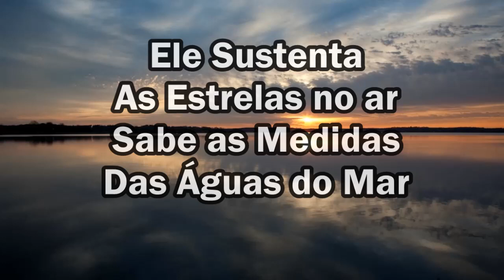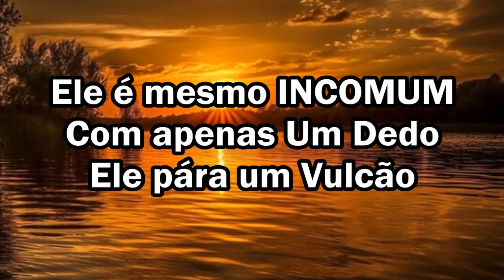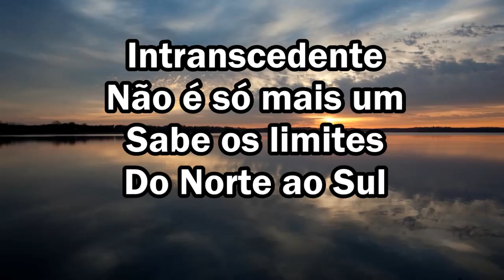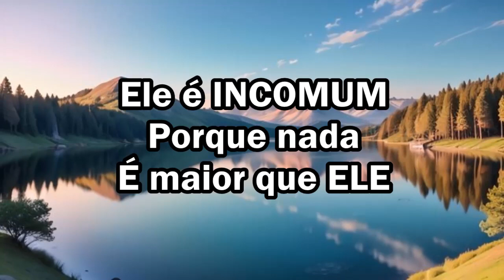INCOMUM Play Back Com Letras ( Jéssyka Oliveira )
Ele é mesmo INCOMUM! Com apenas Um Dedo Ele Pára um Vulcão! Seu Suspiro é mais Forte que qualquer trovão! Com apenas um Sopro Ele pára um Furacão! Nosso Deus é INCOMUM, porque nada é maior que Ele! Aleluia!
( Editado por: Marilza Chaguri ) ( Louvor com: Jéssyka Oliveira )